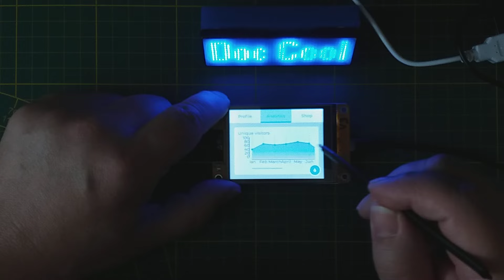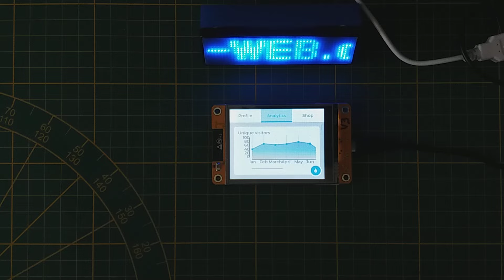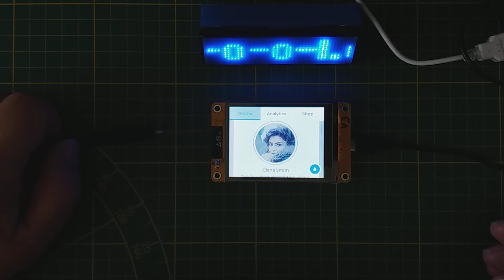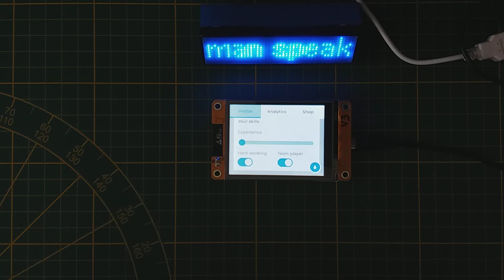ESP32 2432S028R, Cheap Yellow Display, CYD, Touchscreen ESP32, LVGL Dialogsystem Demo, Fehlerbehebun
Kleine Demo der fehlerbereinigten Version der LVGL-Demo.

durch, er enthält viele Zusatzinformationen.

Dort gibt es allerlei über Microcontroller, Arduino, STM32, ESP8266, ESP32, Raspberry Pi (auch Pico), Elektronik, 3D-Druck, Basteln, Reparieren, Do it yourself, Computer, Retro-Computing, Geocaching,  und noch viel mehr.